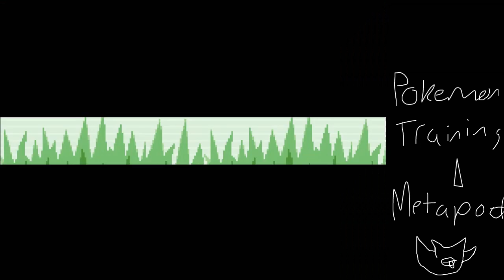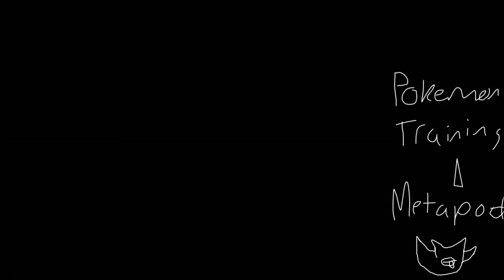Intense Training: METAPOD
So, My Caterpie evolved in the day I recorded this and I decided to get it to Butterfree. And what better way to do it than turning it into a montage?

///Pokemon is by Nintendo. I have no intention of claiming anything. The song was Trainer Battle - Pokemon Firered.\\\